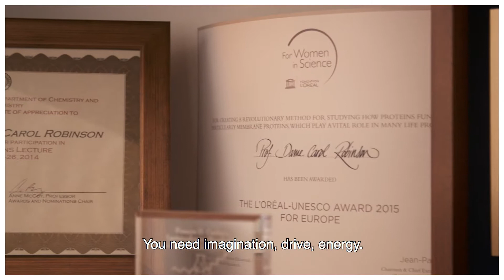Prof. Dame Carol Robinson - Honorary Doctorate Recipient at BGU's 48th Board of Governors Meeting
She is the first female Professor of Chemistry at the University of Oxford and was previously the first female Professor of Chemistry at the University of Cambridge.  She is renowned for pioneering the use of mass spectrometry as an analytical tool and for her ground-breaking research into the 3D structure of proteins.

Robinson is a Commander of the Order of the British Empire and in 2015 she received the L'Oréal-UNESCO Awards for Women in Science. In 2017, she was elected a Foreign Associate of the US National Academy of Sciences.